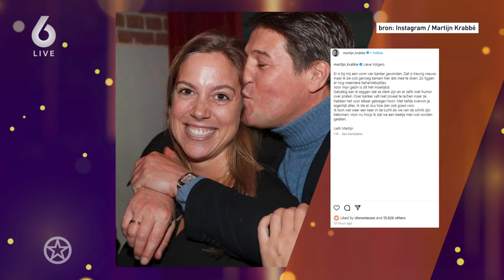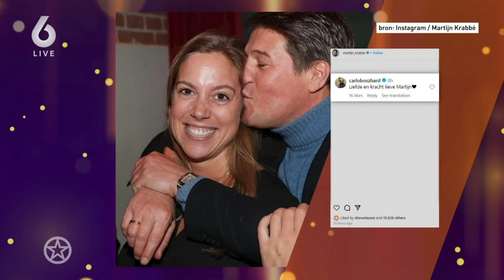MARTIJN KRABBÉ deelt EMOTIONEEL BERICHT met HEFTIGE BOODSCHAP... | SHOWNIEUWS